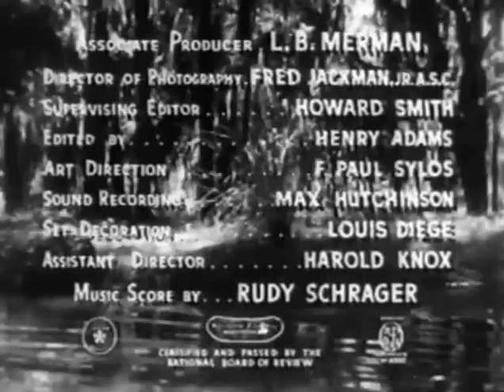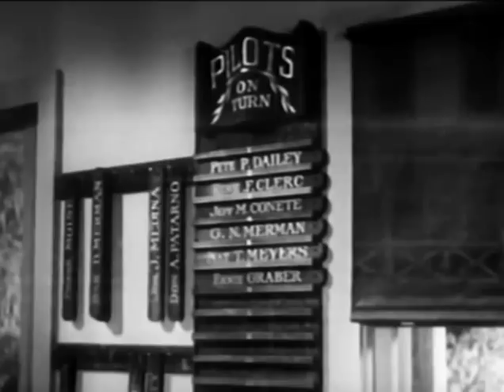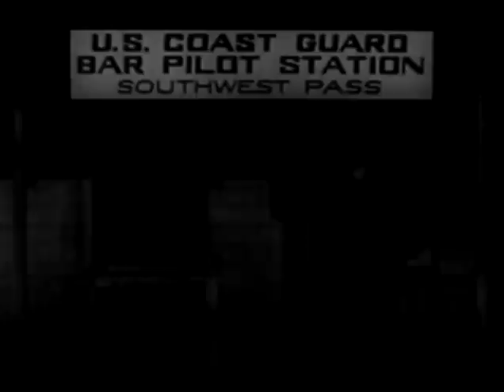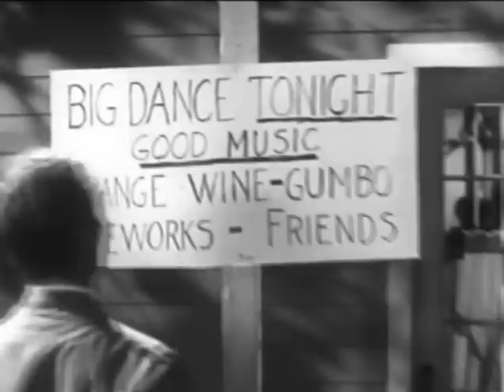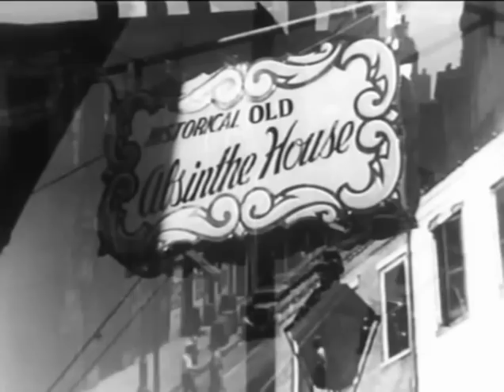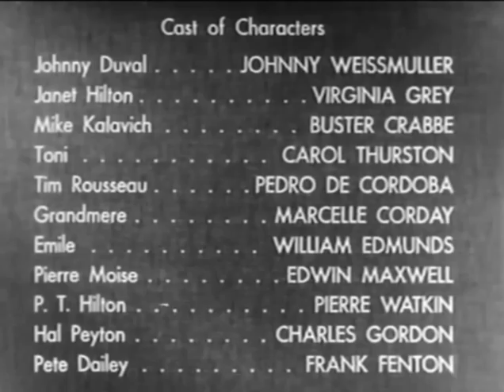Swamp Fire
Buster Crabbe and out of shape Johnny Weissmuller lock horns in Louisiana.